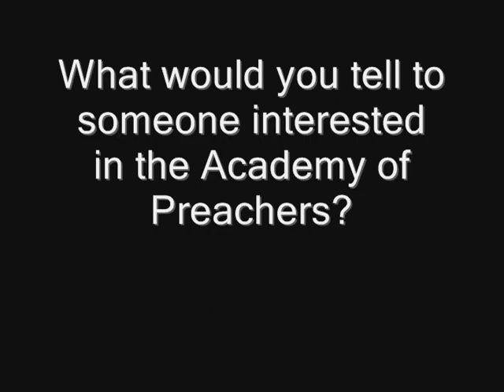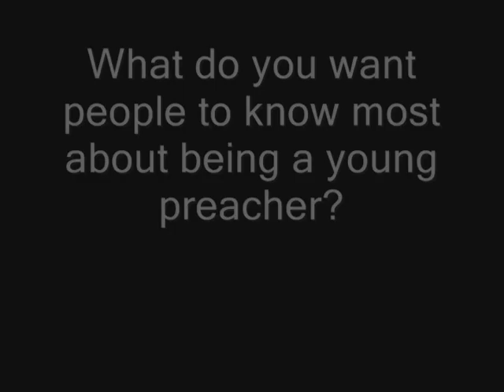Brandon Perkins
Brandon Perkins Discusses his experience with the Academy of Preachers.